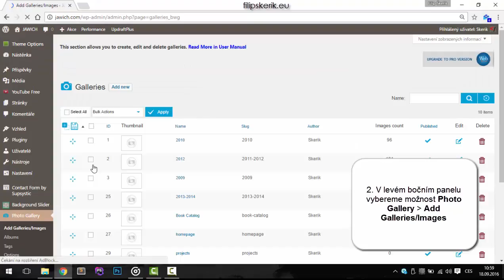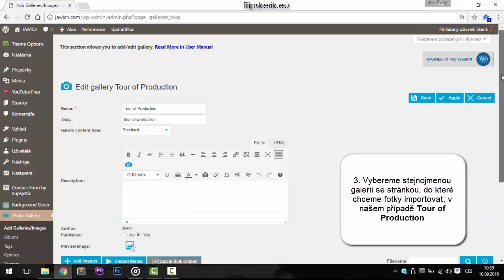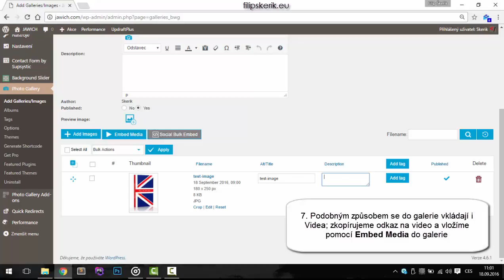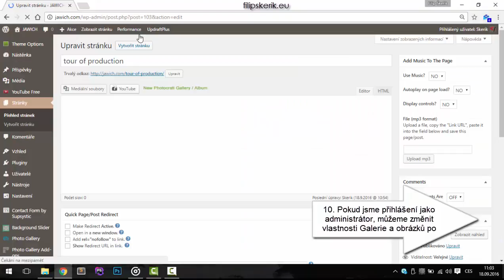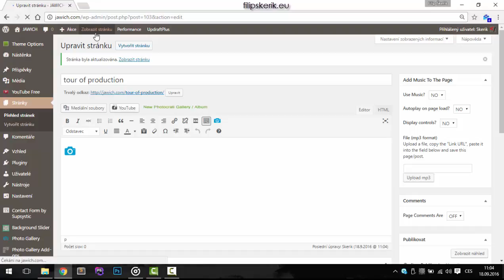WordPress Photo Gallery plugin - Adding Images and Videos